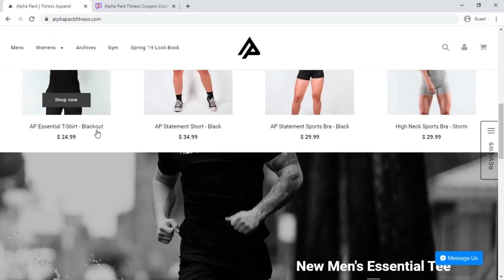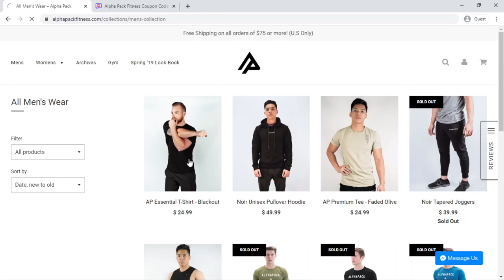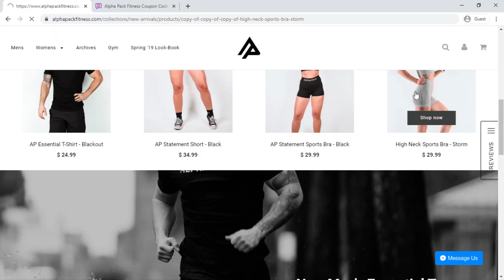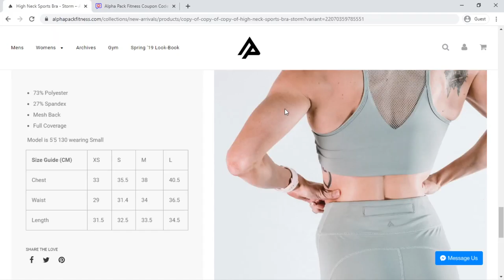AlphaPackFitness.com Coupon Code | Alpha Pack Fitness Website Tour Video [ReviewsOffers.com]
AlphaPackFitness.com Coupon Code | Alpha Pack Fitness Website Tour Video [ReviewsOffers.com]Write your review on comment box or visit below website [ReviewsOffers.com] for add your reviews.